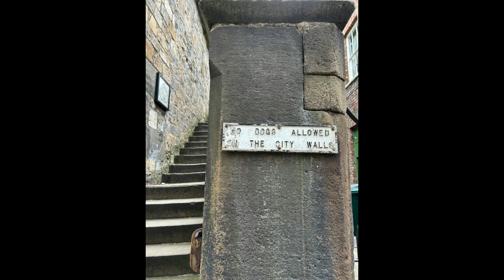約克。約克圍牆。約克市中心。英格蘭 York city .York city walls